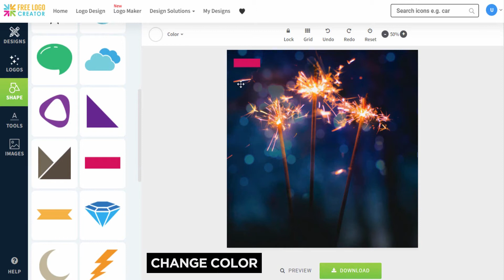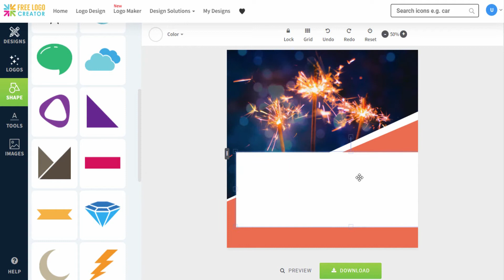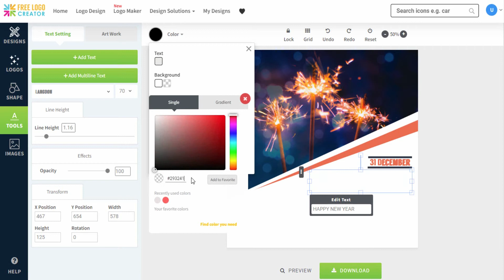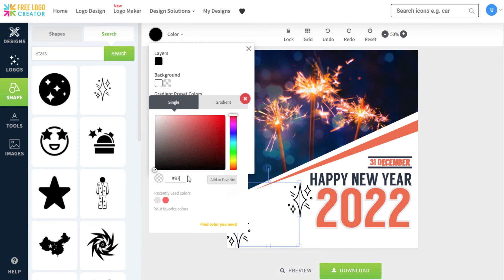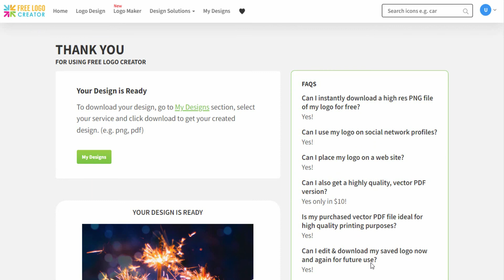Create Free Instagram New Year Post Design